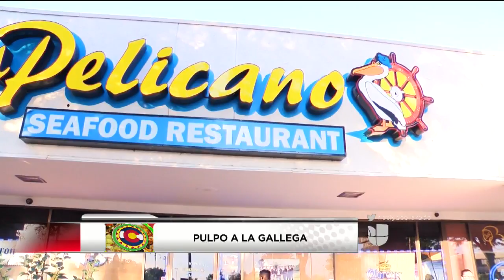Sabores de mi Tierra: Pulpo a la Gallega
Denver (NOTICIAS YA). Visitamos el restaurante El Pelicano dónde nos muestran como preparar un platillo español con esencia latina.